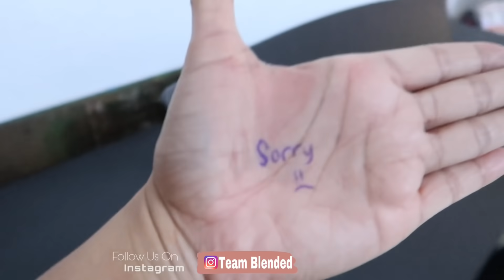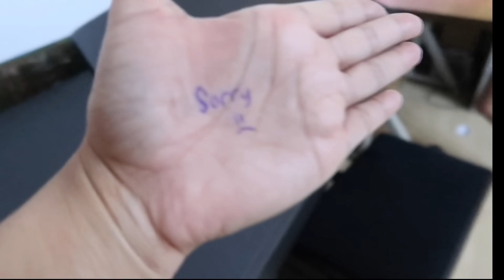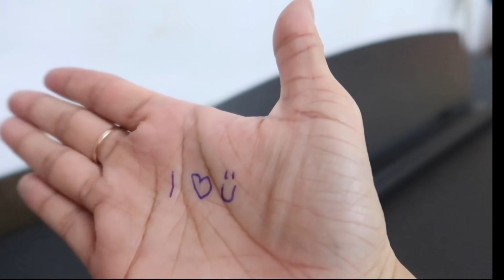BROKEN PC SCREEN PRANK TO PAPI!😂NAGALIT SYA!! TEAM BLENDED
📌Follow us in:
INSTAGRAM 👉🏻 team_blended (More Active)
FACEBOOK👉🏻 Team Blended

Editor: iMovie
Thumbnail: PicsArt